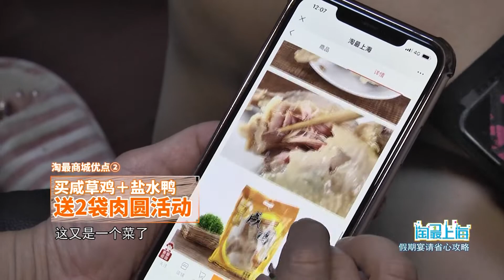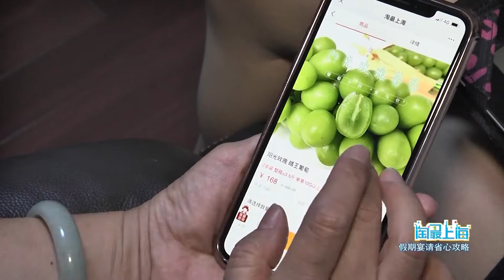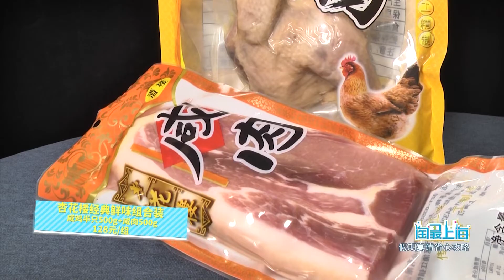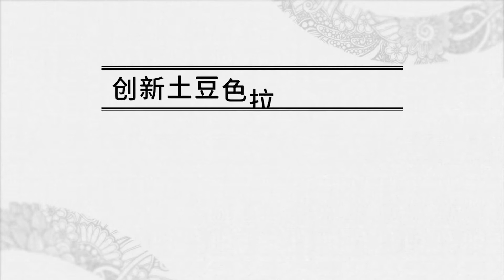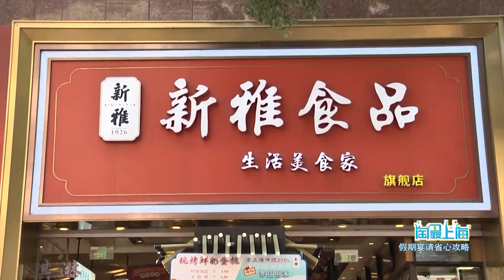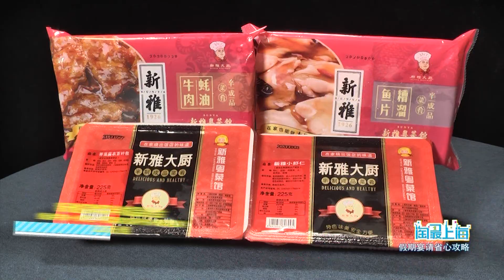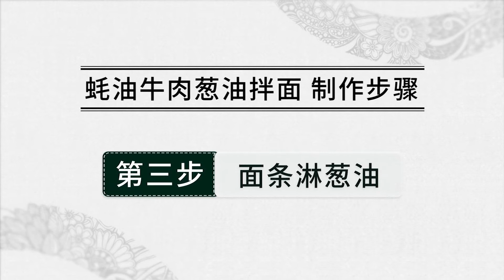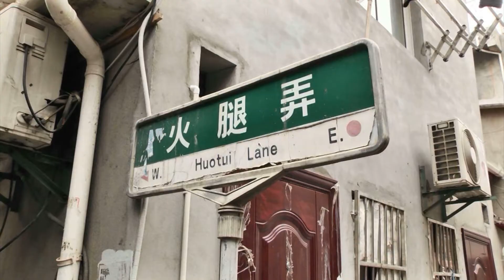《淘最上海》假期宴请省心攻略